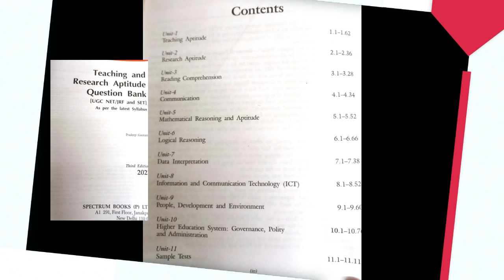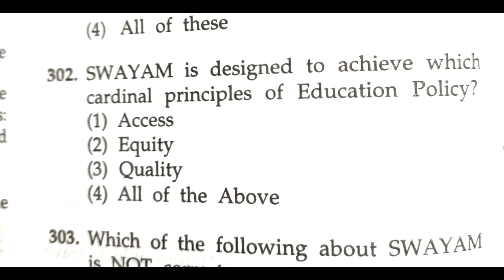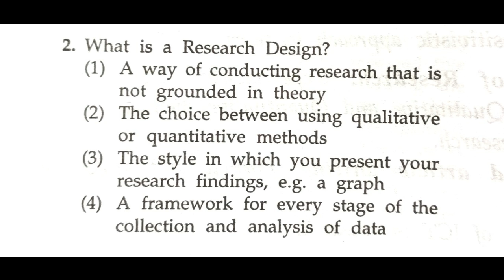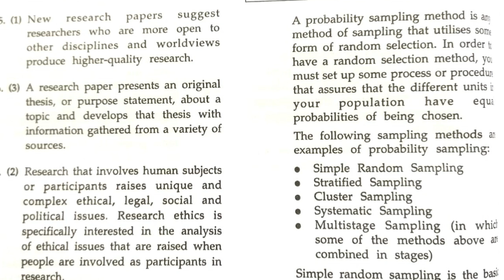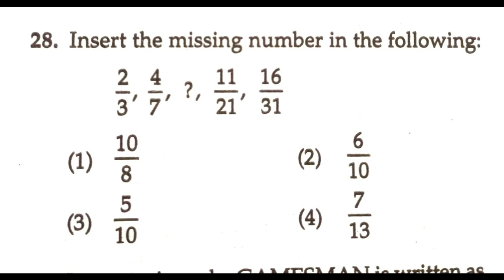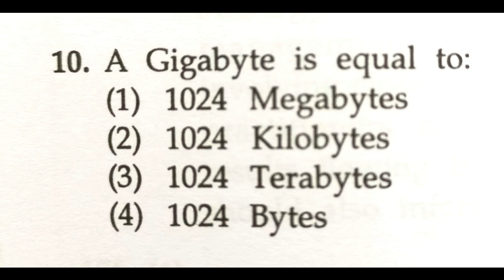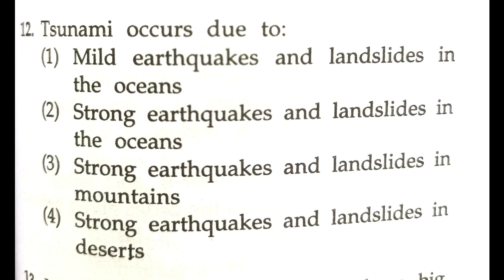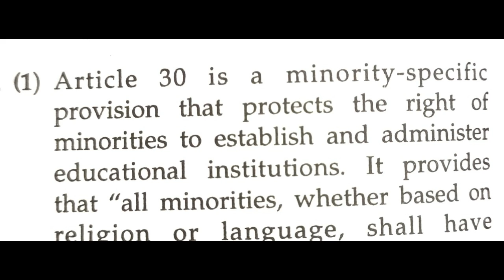UGC NET Paper-1 Practice set 2